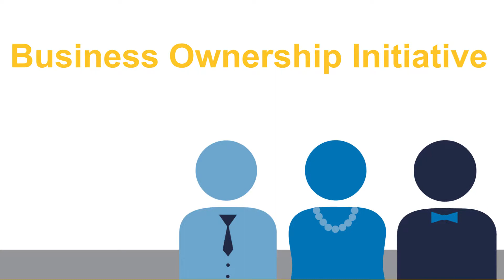Indy Chamber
An animation I have created for Indy Chamber as my final project in 2D Animation

art page: marphoto_17